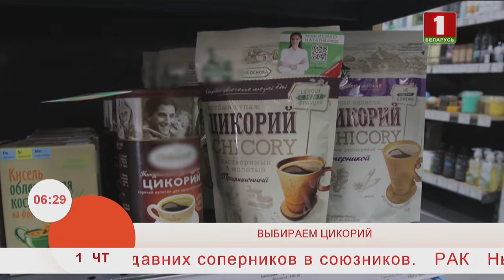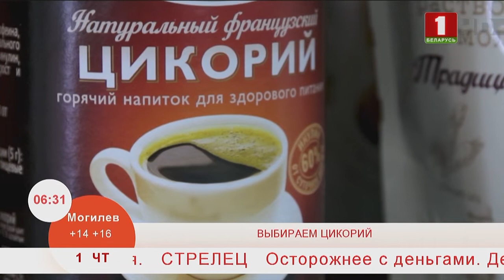Добрай раніцы, Беларусь. Купилка